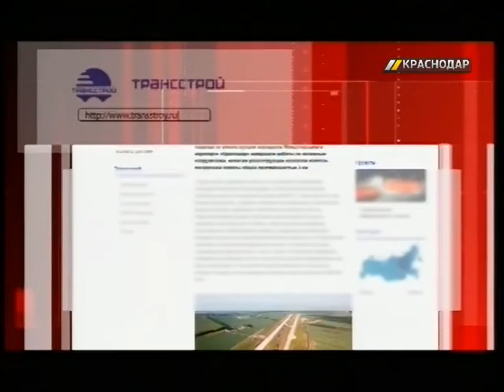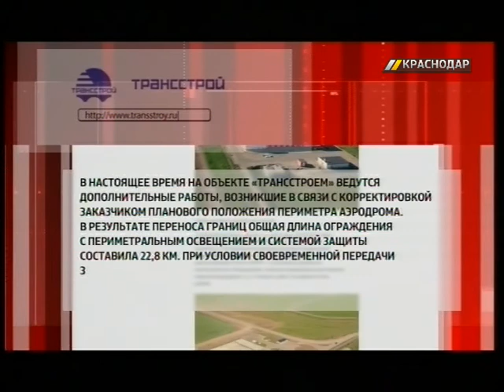В «Базэ Аэро» опровергли сообщения о закрытии краснодарского аэропорта